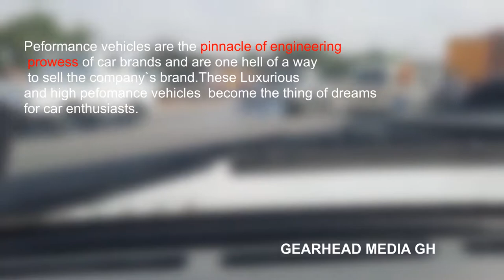Auto Brands and Performance Division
A mini series on auto brands and their performance division